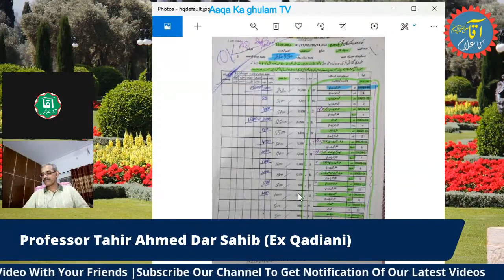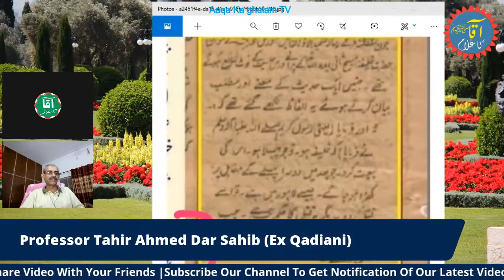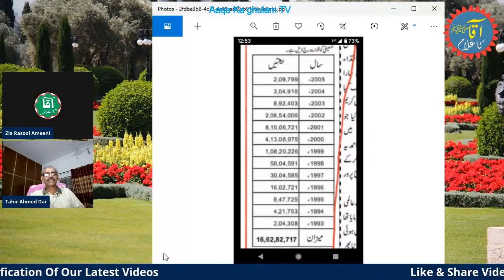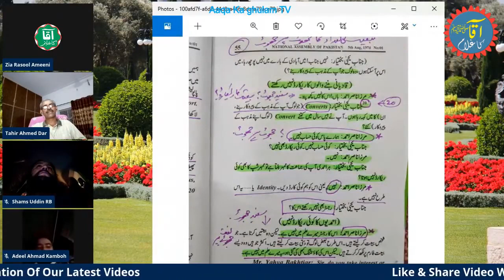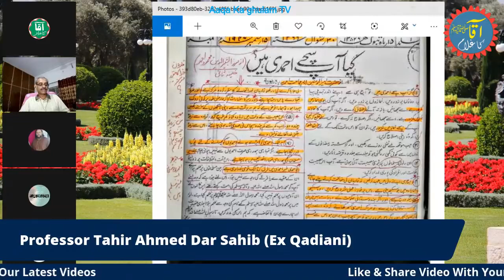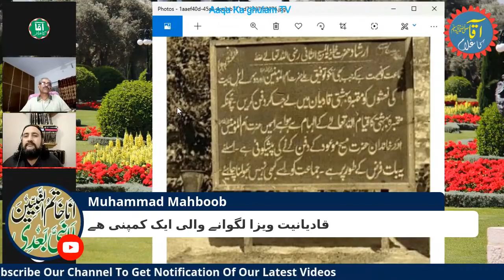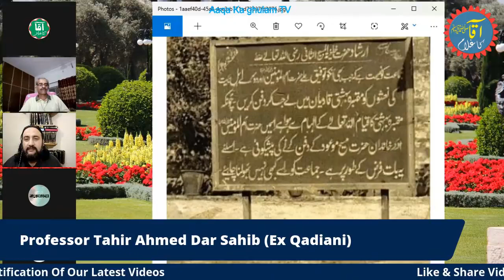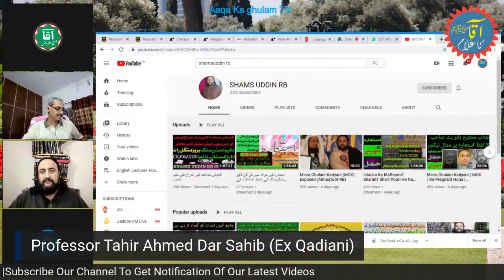Why I Left Ahmadiyyat Ex Qadiani Ahmadi Professor Tahir Ahmed Dar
Ex-ahmadi's People who left Qadinai Ahmadiyya Jamaat